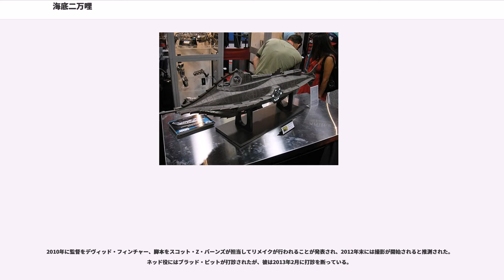海底二万哩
ジュール・ヴェルヌの小説を題材とした映画作品
リチャード・フライシャーの監督映画

『海底二万哩』（かいていにまんマイル、原題："20000 Leagues Under the Sea"）は、1954年のアメリカ映画。ジュール・ヴェルヌのSF小説『海底二万里』をウォルト・ディズニーが映画化した作品。

日本におけるBVHE版から発売されたソフトは『海底2万マイル』、ポニー版・バンダイ版から発売されたビデオは『海底20000マイル』のタイトルで発売されている。

さらに東京ディズニーシーには、この映画をモチーフとした同名のアトラクションがある。

1868年、世界各地の海で船舶が謎の怪物に襲われ沈没する事件が相次いだ。船乗りたちは怪物を怖がり出港を拒み、港には出港できない船と乗客が溢れていた。出港できずに途方に暮れていた海洋学者アロナクス教授の元をアメリカ政府の役人ハワードが訪れ、怪物の正体を調査する軍艦への乗艦を依頼する。アロナクスは助手のコンセイユと共に調査艦に乗り込むが、3か月間の調査にも関わらず怪物は発見できず、元々怪物の存在に懐疑的だったファラガット艦長は調査の打ち切りを決定する。その夜、調査艦の近くを航行していた船が爆発を起こし、怪物が姿を現す。ファラガット艦長は攻撃を命令するが、怪物に体当たりされ調査艦は沈没し、アロナクスとコンセイユ、銛打ちの名手ネッドの三人は海に投げ出されてしまう。

三人は海を漂流した後、怪物こと潜水艦ノーチラス号に辿り着き、艦を操るネモ艦長に捕えられてしまう。ネモ船長は海洋学者のアロナクスに興味を持ち歓待し、アロナクスも高度な技術を持ち、海底で自給自足の生活を送るネモを人類の未来に貢献する人物として興味を持つ。ネモはアロナクスをとある島に連れて行き、火薬の原料・硝酸塩を運び出すために強制労働を強いられている人々を見せ、「かつて、自分もこの島の奴隷だった」と告げ、硝酸塩を積載した運搬船を撃沈する。一方、ネッドは自由を求めノーチラス号からの脱出を目指し、アロナクスの身を案じるコンセイユも彼に同調する。二人はアロナクスの日誌から、ネモの根拠地がバルケニアという孤島であることを知り、バルケニア島の座標を書いたメモを入れた瓶を海に流す。

バルケニア島への航海の途中でノーチラス号は座礁してしまい、修理の間、ネッドとコンセイユは付近の島に上陸する。ネッドは援軍を呼ぶためコンセイユと別れるが、島の食人族に見付かりノーチラス号に逃げ戻り、追いかけてきた食人族はネモが仕掛けた電気ショックに驚き退散する。ネモはノーチラス号から逃亡しようとしたネッドを処刑することに決め監禁するが、その日の夜に軍艦と遭遇しノーチラス号が損傷し、さらに巨大イカに襲われる。ネモは船員たちを連れ海上で巨大イカと戦い、食べられそうになったところをネッドに助けられ、彼の処刑を取り止める。

バルケニア島に到着した際、アロナクスはネモにこれ以上人類と戦うのを止めるように説得し、ネモは自身が持つ技術をアロナクスに委ねようか迷っていることを伝える。しかし、ネッドが流した情報を聞きつけた軍隊が島に上陸したことを知ったネモは、技術が軍事利用され争いの火種となることを防ぐため、島を軍隊ごと爆破しようと試みる。ネモは島の居住区に爆破装置を仕掛けるが、ノーチラス号に戻る際に軍隊の銃撃を受けて瀕死の重傷を負い、ノーチラス号も自沈させようとする。船員たちはネモと共に死ぬ運命を受け入れるが、道連れを拒否したネッドはノーチラス号を浮上させ、アロナクスとコンセイユを連れて脱出する。ボートで脱出に成功した三人が振り向くと、バルケニア島は軍隊を巻き込んで大爆発を起こしており、ノーチラス号も時を同じくして海底に沈んでいった。

フランスの小説家ジュール・ヴェルヌの古典SFの名作『海底二万里』の映像化としては、1916年のユニバーサル・ピクチャーズの『海底六万哩』などがあったが、本作は初のスコープ・サイズ、カラー作品で、当時はアニメーション製作を主体としていたウォルト・ディズニーが、実写版として製作した映画である。時代設定や大筋は原作に沿っているが、脚色も加えられ、特に結末は原作と異なったものになっている。

監督のリチャード・フライシャーはディズニーの競争相手だったアニメ作家マックス・フライシャーの息子である。...